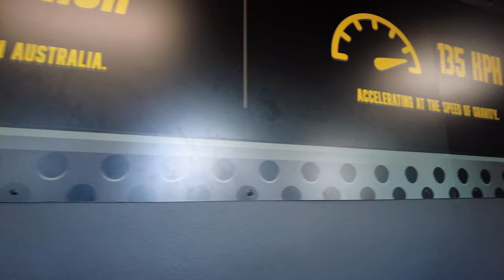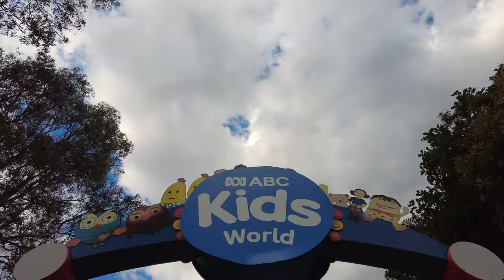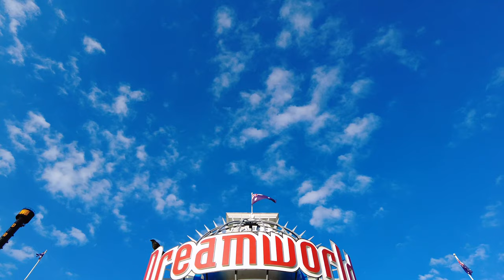SkyPoint + Dreamworld Gold Coast, Australia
Thrilling experience on tallest and fastest thrill ride in the Southern Hemisphere